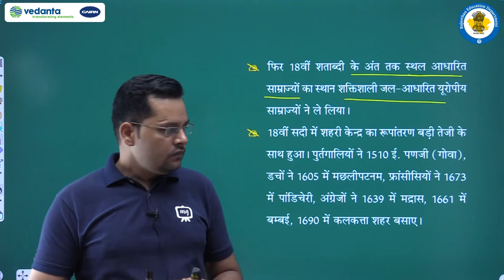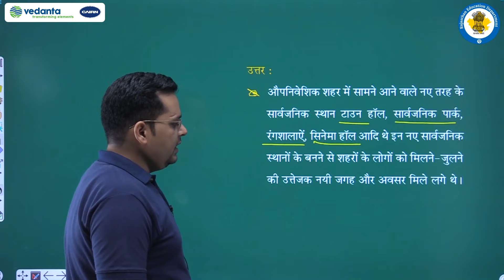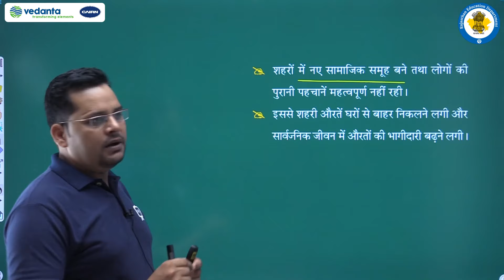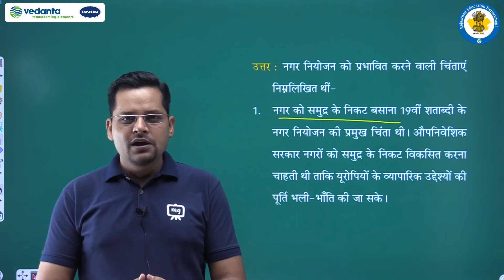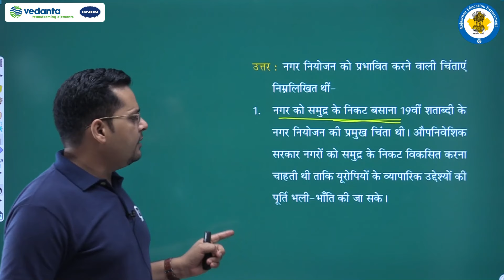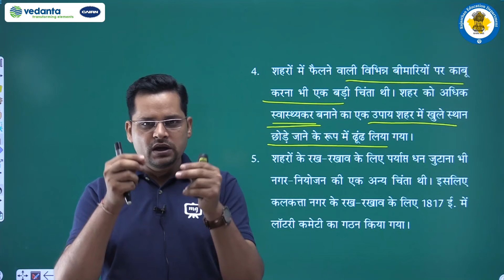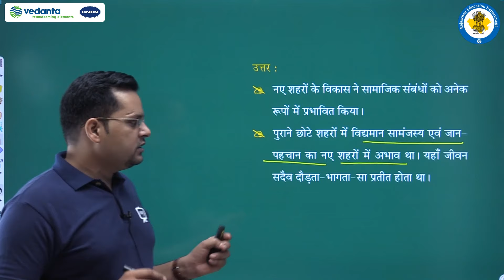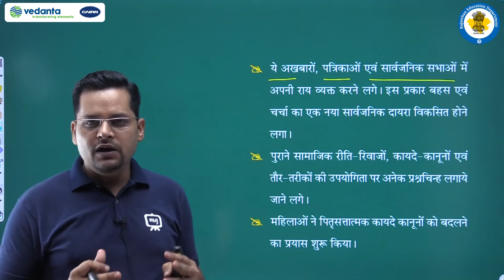NCERT | CBSE | RBSE | Class - 12 | इतिहास । औपनिवेशिक शहर | प्रश्नावली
NCERT | CBSE | RBSE | Class-12 | इतिहास | आधुनिक भारत का इतिहास | औपनिवेशिक शहर | प्रश्नावली